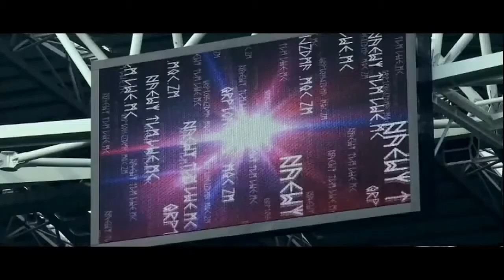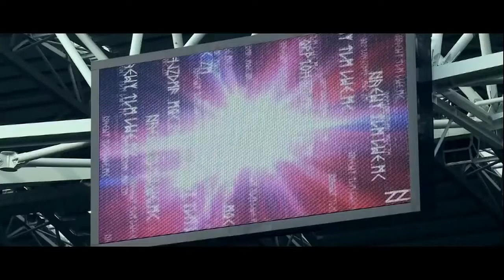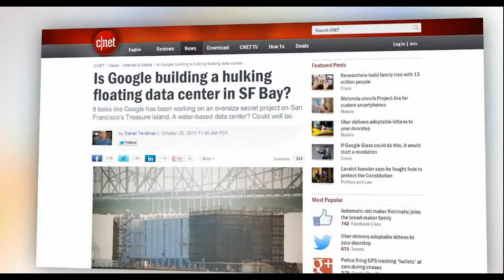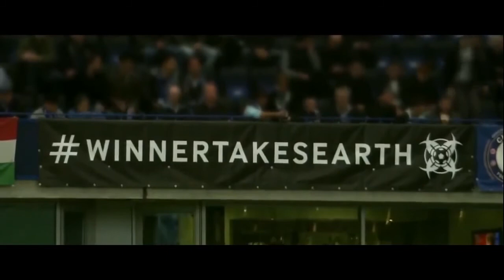Solving Mystery Of The HOODED MEN & OCCULT Circles Appearing GLOBALLY. FOOTBALL, Mysterious Circles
Answer to the mystery could also inform us as to what's behind the 'Google Barges'

Who are these mysterious hooded men that have been showing up at soccer games in Europe wearing occult-style symbolic robes?

The answer could also serve to inform us about what's behind the secretive 'Google Barges' being built on the east and west coast of America.

Who are these people? And what are these videos about? WinnerTakesEarth ? What is that about?

This is wonderful, scary and unprecedented.

Eleven unknown men are spooking out European football just days before Halloween having appeared at the Allianz Arena and then Stamford Bridge on Saturday and Sunday in amazingly scary outfits.

Dressed in black hooded gowns with satanic looking symbols on the front, and with whited-out faces, the eleven men have been spotted at the homes of Bayern Munich and Chelsea in successive days.

According to reports, the 11 men were spotted making strange synchronised gestures during the Bundelsiga match, with one fan saying:

"It was very weird. They sat very still for a long time but then would hold their hands up together, or stand up in unison and then sit down again. Everyone near me was very confused. Some people laughed, some looked astonished. It was just very weird."

Pictures of the freaky football fans from over at Bayern on Saturday are below.

Some Strange things has been happening in several parts of the world recently as illuminated figures where projected over Sugarloaf mountain Brazil and eleven oddly dressed men have been seen in London,Germany and Italy.

It all started with a strange bio harzard sign in Two different parts of the world and TheWinnerTakesEarth Sign In Brazil.

First was in Rio De janeiro's Sugarloaf Mountain

And then in New York The symbol Appeared in Times Square

London England.

And in this last weekend Eleven hooded men have been spotted all over Europian football games from Italy (Juventus) to German (Bayern Munich) and including games in England.

MANY OF YOU may have spotted a number of strange-looking men dressed all in black at the Chelsea v Manchester City game yesterday.

Well it turns out they also showed up at Juventus and Bayern Munich matches over the weekend while the mysterious symbol on their chests was seen in New York's Time Square.

Before you get too freaked out, they appear to be part of a clever marketing campaign called Mysterious Circles.

The website doesn't give much details away but below is a short video clip they have put together.

What do you reckon it's for?

Nearly a week after it was uncovered, Google is staying silent about mysterious barges off Treasure Island and in Maine. Meanwhile, KPIX 5 has received comment from the U.S. Coast Guard about the project, and has obtained details about the barges and who owns them.

We have found at least three barges, two with container structures on them, all marked with the letters "BAL" followed by four numbers. The two barges located at Treasure Island are identified as BAL0010 and BAL0001. A similar barge in Portland, Maine is identified as BAL0011

A document provided to KPIX 5 by the Treasure Island Development Authority confirms a tenant of Hangar 3, which sits directly across from the barges, is called By and Large or BAL. Three other tenants lease space at the hangar.
mysterious "hooded men" soccer "football game" "soccer game" stadium "football stadium" "winner takes earth" occult symbolism "occult symbolism" brazil germany strange london "new york city" "times square" "world cup" "marketing campaign" marketing samsung "samsung football" campaign business corporate sponsorship google barge "east coast" "west coast" "data storage" spy spying shopping "google glass" mystique news media publicity new latest winnertakesearth earth aliens conspiracy truth future earth world agenda global u.s. "united states" usa america 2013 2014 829speedy viral alex jones infowars gerald celente glenn beck lindsey williams elite control new world order illuminati jay z BAL moved in on August 1st. So far, the authority has not provided KPIX with a copy of the lease to show how much they are paying and how long they plan to stay.

Adding to the intrigue is a sign that was found posted inside Hangar 3 that told anyone who is allowed in to turn over cellphones, cameras, and other recording devices.

Last week, tech website CNET first disclosed the barge building and speculated Google might be building a floating data center to house server banks on the water. Well placed sources told KPIX 5 that the barges are being built and outfitted as retail sales and marketing centers for Google Glass, the tech giant's wearable computer.